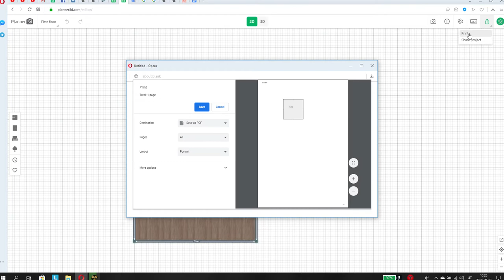Planner 5D Web/Browser App Printing